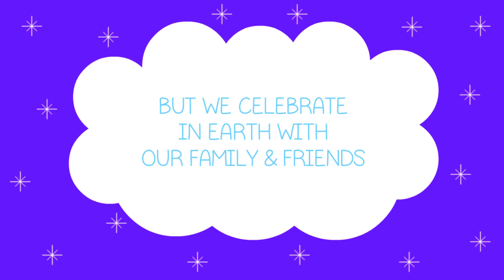SAGAR + ALISHA II ANIMATION OF TWO LOVELY COUPLE II MAMTA STUDIO II MUMBAI II